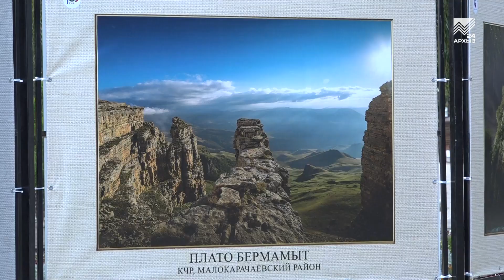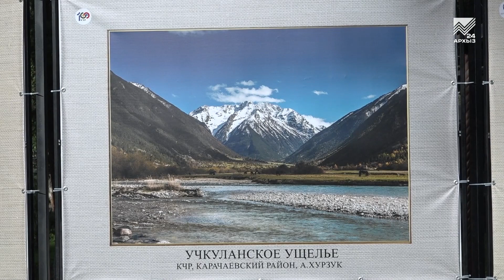«Зеленый остров» знакомит туристов с достопримечательностями Карачаево-Черкесии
Все регионы будут в гости к нам! С каждым годом курорты Карачаево-Черкесии посещает все больше туристов из самых разных уголков страны — от Камчатки до Калининграда. И чтобы они могли сразу сориентироваться во всем многообразии достопримечатеьностей республики, на «Зеленом острове» в Черкесске открылась фотовыставка знаковых мест КЧР, приуроченная ко Всемирному дню туризма.